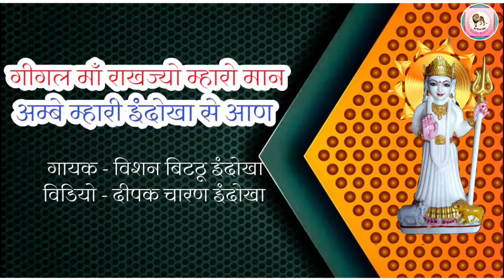Gigal Maa Rakhjyo Maro Maan || गीगल माँ राखज्यो मारो मान